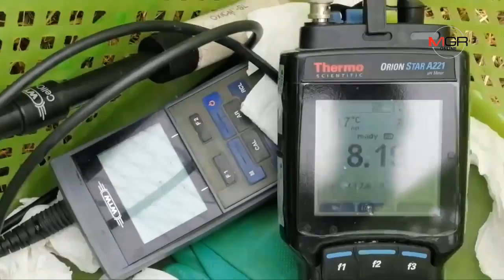พบแล้ว!! ต้นตอปล่อยน้ำเสียลงคลองแหลมฉบัง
พบแล้ว!! ต้นตอปล่อยน้ำเสียลงคลองแหลมฉบัง 25/07/2019